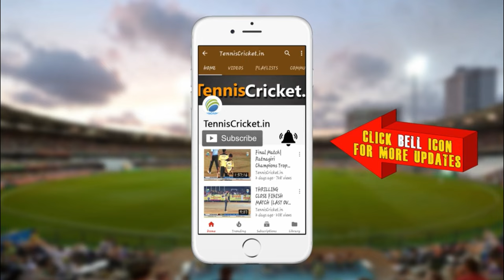Yogesh Penkar 3 Wickets in 1 Over || Royal Festival 2023